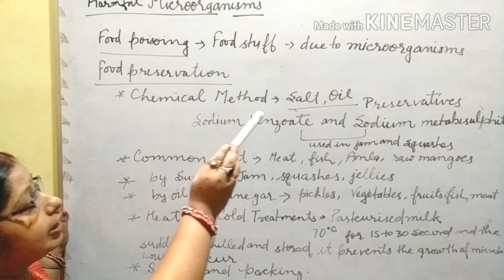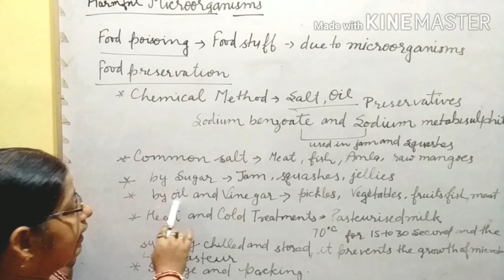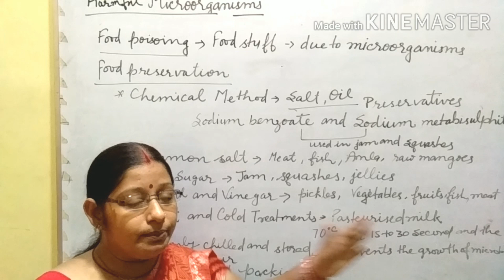Class -8 Microorganisms : friends and foe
Microorganisms : friends and foe